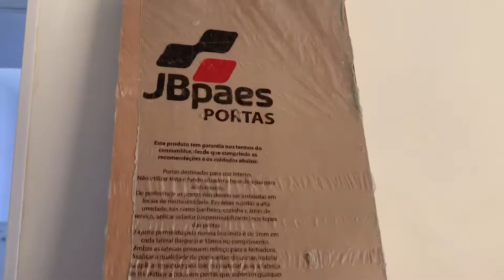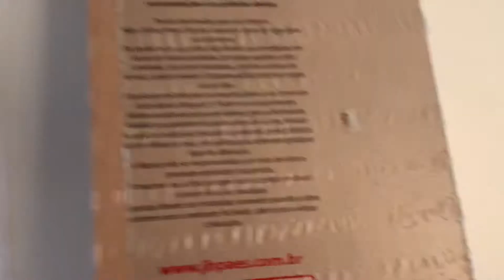MINI REFORMA NO QUARTO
Fiz uma pequena reforma no meu quarto, mas algumas coisas não deram muito certo.. hahaha Acompanhem a minha saga da porta e aguardem pelos vídeos de decoração ❤️